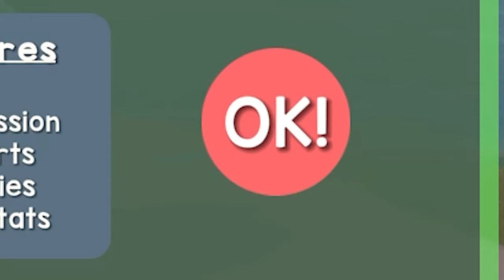Making A Triceratops In ADAPT!! | ADAPT Demo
Once again, I need to update this description later on. Long story short, we make a triceratops in a little demo game known as adapt. This spore like game is early access and has a long ways to go. but looks fun!